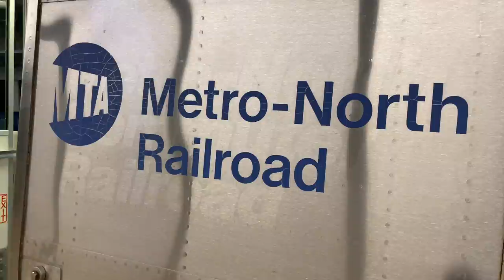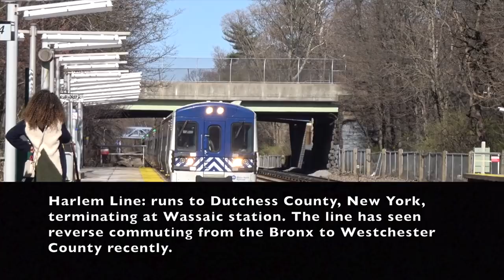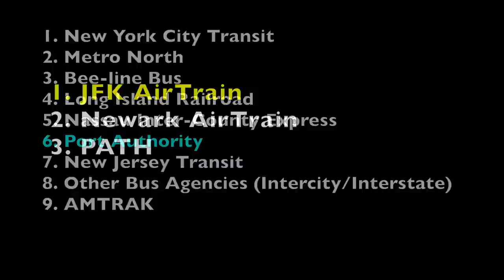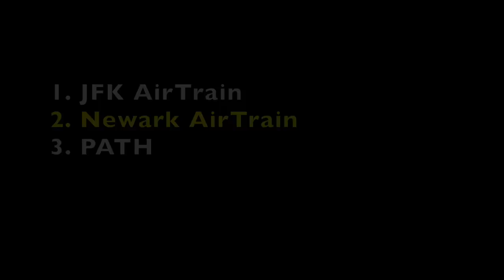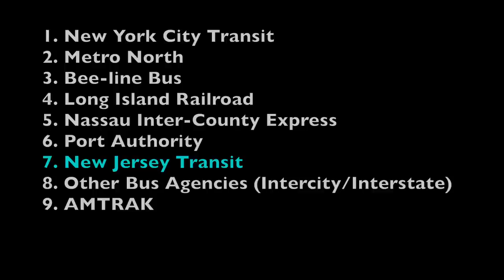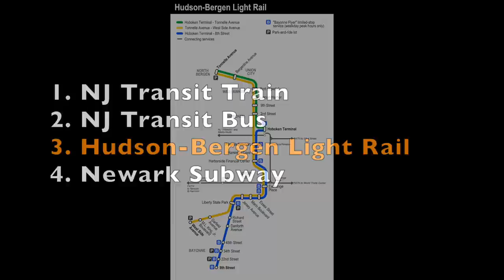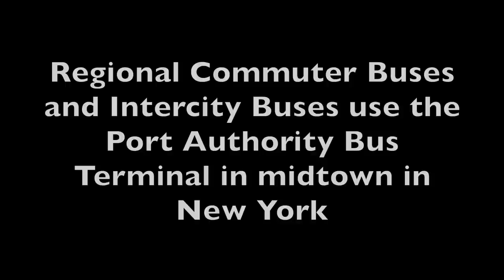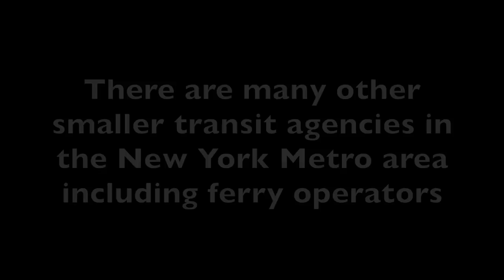The Most Complex Public Transit Network in the USA: An Overview of the New York Metro Area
This video is a great introduction to those looking to understand the agencies operating public transit within the NYCT metro area.

New York City and its metro area has a very comprehensive transportation system that is both complex and extensive.
So many different agencies serve the area, from New Jersey Transit to Port Authority, to MTA to long distance buses and everything in between!!!

Within the New York City metropolitan area, the airport system—which includes John F. Kennedy International Airport, LaGuardia Airport, Newark Liberty International Airport (located in New Jersey), Stewart Airport and a few smaller facilities—is one of the largest in the world. The Port of New York and New Jersey, which includes the waterways around New York City and its metropolitan area, is one of the busiest seaports in the United States. There are also three commuter rail systems, the PATH rapid transit system to New Jersey, and various ferries between Manhattan and New Jersey. Numerous separate bus systems also operate to Westchester County, Nassau County, and New Jersey.